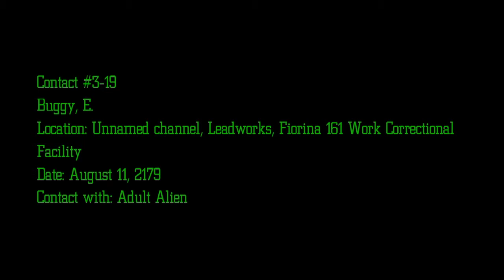The Complete Record of Alien Encounters - 3-19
The Alien kills Eric.

Series 3 episode 19 of analysis of every encounter with the Xenomorph from the Alien films.

Alien 3 is the property of 20th Century Studios.
Alien - The Blueprints by Graham J. Langridge